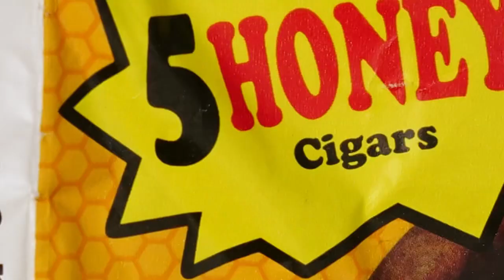Rosebudd - Infinite Bloom (Official Music Video)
On a surprisingly warm October day in NYC, JDM & I shot the video for my latest single “Infinite Bloom” to let y’all know we ain’t going NOWHERE. I know the industry is about to shut down for the holiday season, but a hustler like me ‘bout to ramp it up. We’ve reaped this year’s harvest and we are in the midst of planting, seeds but the bloom is infinite ‘round here 💯

Lyrics

Who am I? Rosebudd muhfucka
I can’t believe they let me in this muhfucka
Like they really had a choice
Yo this shit get way deeper than my voice
I’m tryna keep it poised for a prime position
To where my competition becomes the opposite
Monopolized my gifts
I almost died when I quit
Not in the physical but mentally as close as it gets
We used to post in the whip
Smoking dro sippin fifths
Of E&J now we parlay with some champagne & a spliff
Of Portland’s finest
I’m thinking it’s time that I remind em
That I’m the illest rhymer to climb thru the vagina
I was 10 days late still had the perfect timing
Stone Mountain shawty but the region can’t define it
I told em I kick flavor like my feet up in recliner
Vintage Loud move like a major tell them labels we aint signing
Cause my

Bloom infinite
Vintage Loud the syndicate
I get ya paid off the production and the penmanship
Gotta be this high to apply for membership
You gon respect it even if you aint feeling it
Cause my
Bloom infinite

Big Body Rosie
Pocket full of hoagies
That’s bread lettuce cheese
I got what ya need
Went & got the knowledge but not really from degree
And every where I go they be like oh who is she
It’s B-U-D-D Miss Good For Ya Health
And I aint smoking top 5s cause I can’t smoke on my self
J’adore Les Fleurs connoisseur of marijuana
Give boof to grandmama to help with her glaucoma